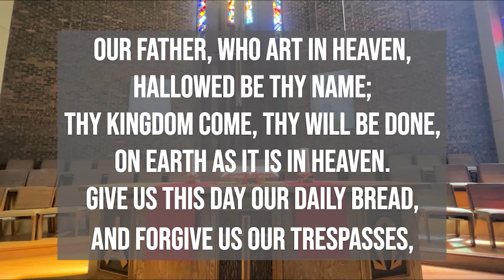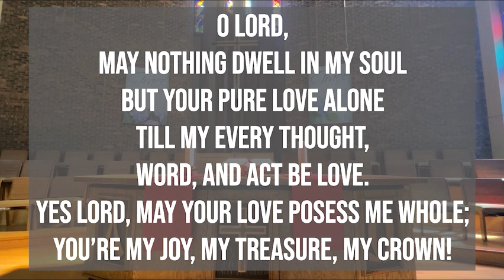Daily Devotion [Wednesday, June 28th]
Scriptures: Psalm 18]

Special Thanks to Terry R. for the Thumbnail Images!